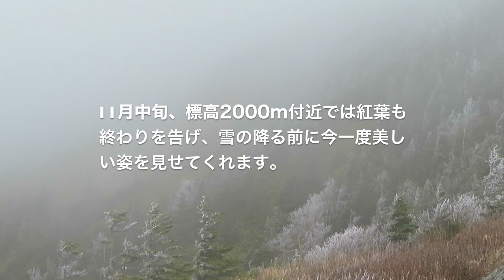フローズン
ここの所暖かい日が続きましたが、山の上では-1度と冷え込みました。冬も目の前ですね。
色鮮やかな紅葉の世界、その後訪れるのは「霧氷」の白い世界。
雪景色とはまた違う美しさが存在します。よかったらご覧ください。